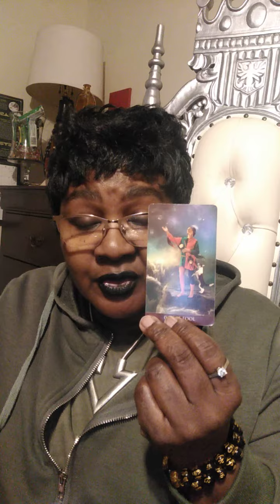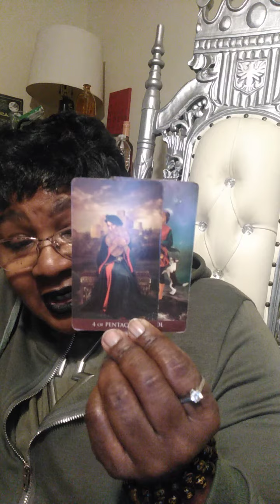Lunch Message: Sagittarius " Fresh Start"